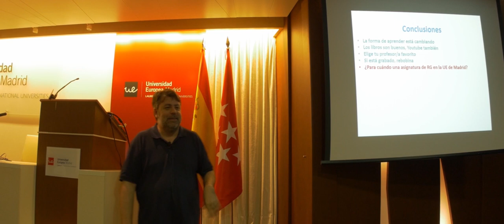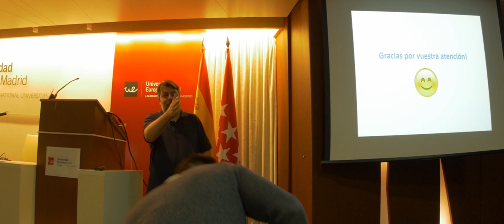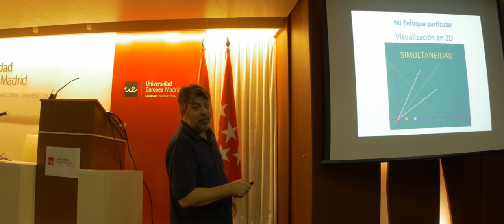¡Pequeño adelanto de la charla en MADRID!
La primera pregunta que me hicisteis me hizo mucha gracia :)
Este fin de semana publicaré la conferencia entera